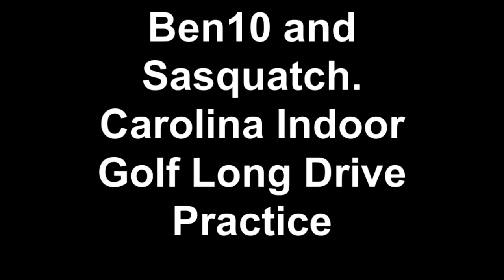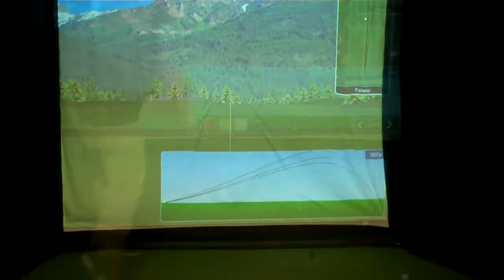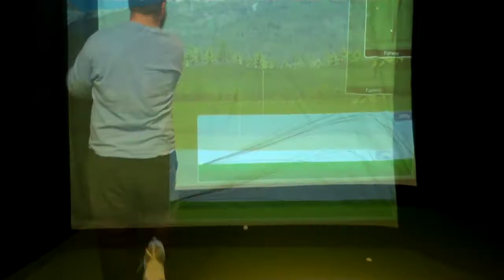Long Drive Practice at Carolina Indoor Golf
Ben10 and Sasquatch do some long drive practice and battle at Carolina Indoor Golf.